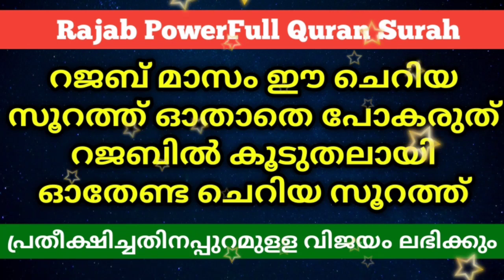റജബ് മാസത്തിൽ ഈ സൂറത്ത് ഓതിയാൽ | Rajab | PowerFull Quran Surah | Islamic Speech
Noufal Azhari Kollam

subject
റജബ് മാസത്തിൽ ഈ സൂറത്ത് ഓതിയാൽ